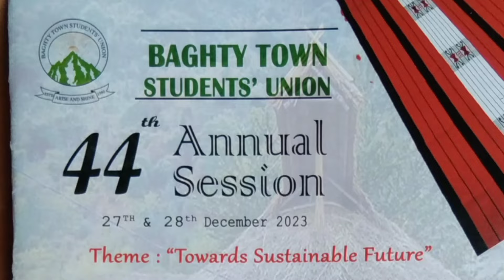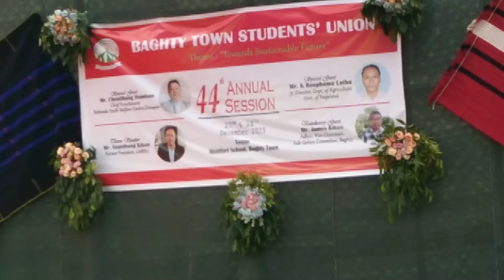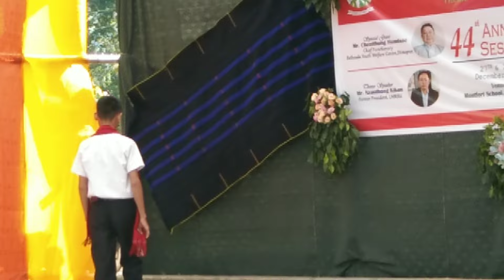Excellent Cultural Show I/c Meriyani Humtsoe, Cultural Secy, BTSU.